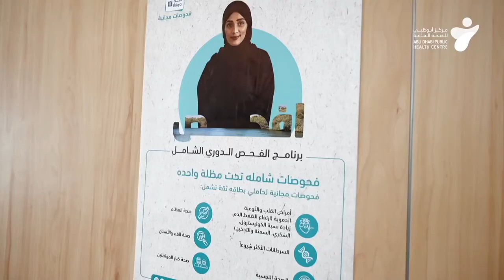اليوم_العالمي_لكبار_السن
تعرفوا معنا على تجربة أحد كبار المواطنين مع برنامج "افحص" للكشف المبكر عن الأمراض المزمنة الذي يوفره مركز أبوظبي للصحة العامة بالتعاون مع شركائنا الاستراتيجين وذلك لحاملي بطاقة ثقة من عمر 18 سنة وما فوق في عدد من المراكز الطبیة الأولیة والمتخصصة في إمارة أبوظبي.

لكشف صحي شامل، احجزوا موعدكم معنا الآن من خلال زیارة موقعنا!